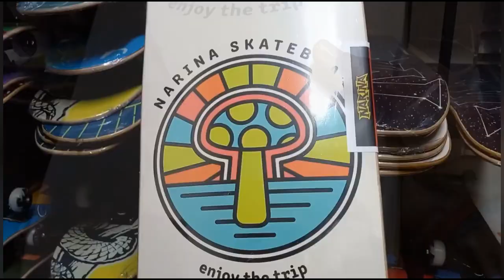visitando a Narina Skate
Visitando a Narina Skate @narinaskate em 2022 tive a oportunidade de ir conhecer a Narina skate quando estive de passagem por São Paulo. Confira aê como foi!